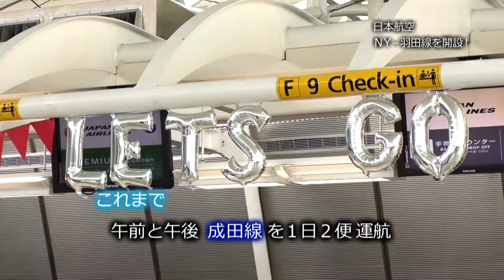日本航空 NY−羽田線を開設！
今月1日、日本航空がニューヨークと羽田空港を結ぶ直行便を開設。ニューヨークのケネディ国際空港では就航記念セレモニーが行われました。経営破綻による公的資金投入で新規路線の開設が制限されていた日本航空ですが、その制限が3月末で終了。翌日4月1日のこのNY−羽田線の開設で、これまでニューヨークから1日2便運航していた成田線は１便になり、午前に成田、午後には羽田に向かう便が毎日１便ずつ飛ぶ事になります。

都心に近く、ビジネス、観光共に高い需要が見込める事から「ドル箱路線」と呼ばれるNY−羽田線。特にこの開設では、羽田発着ともに利用客の利便性を重視したフライトスケジュールになっているといいます。また、この路線で使用する飛行機はファーストクラスを備え、244人を乗せる事のできる大型機。日本航空は今後も、様々なニーズの利用客に対応し、日本--アメリカ間という人気の高い路線を質、量ともに拡大させていきたいと語っています。